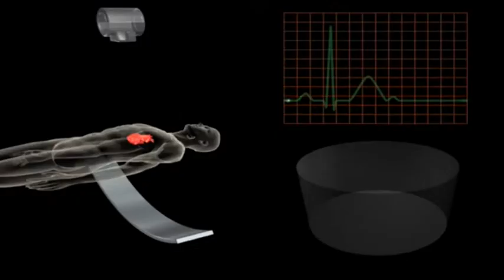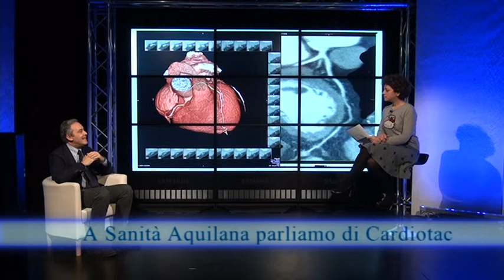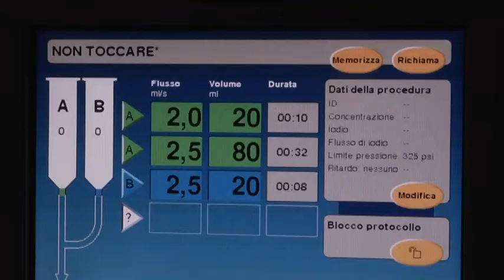cardioTac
Il prof. Ernesto di Cesare ci illustra il funzionamento di questa rivoluzionaria tac in grado di riprodurre immagini del cuore in 3D. Tac operante all'ospedale San Salvatore di l'Aquila.